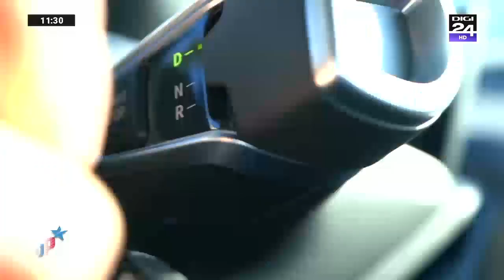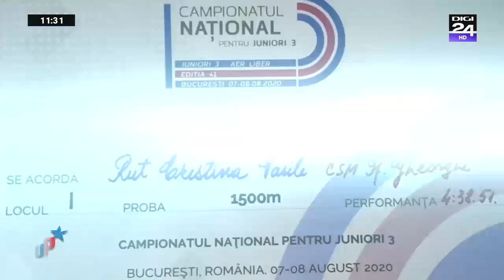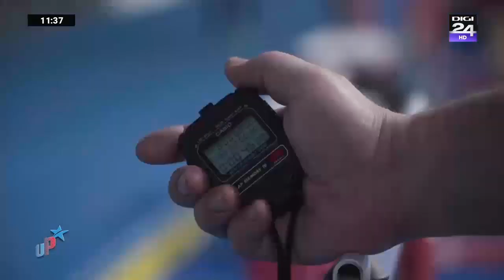UP cu Ana Maria Brânză și campioanele la atletism Cristina și Daniela Vasile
În anul 2018, după doar 2 ani de pregătire, Cristina a reușește să câștige titlul de campioană națională, în cadrul Campionatului de Copii 1, atât în sală cât și în aer liber.

Un proiect Digi24 care susține performanța în sport a copiilor talentați. Într-un format inedit și dinamic, emisiunea vă prezintă poveștile impresionante ale acestor copii, care vor descoperi cu surpriză că în spatele succesului stă munca lor, dar și un mare campion, de la care va primi cele mai solide sfaturi pentru performanță.